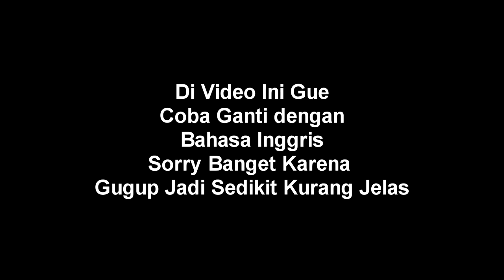[COD BO4] TRIED TO PLAY BATTLE ROYALE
Sorry if my english not so well